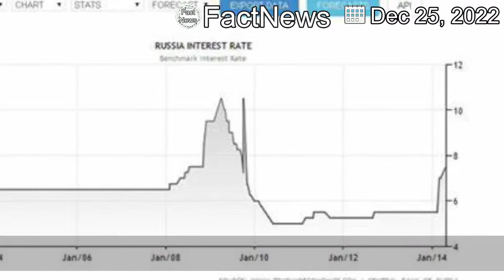[LatestNews]Russia Central Banks Keeps It's Key Interest Rate Steady Amid Inflation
The country’s central bank said inflation, at 12 percent, risked rising because of a growing budget deficit.